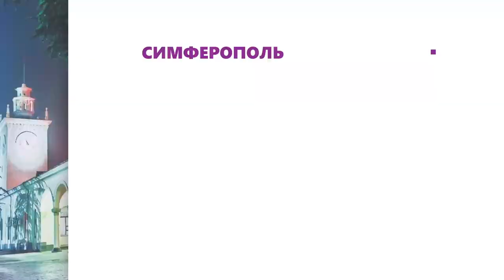В КРЫМУ ВЕСНА (ВЛОГ)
СПАСИБО ;)))